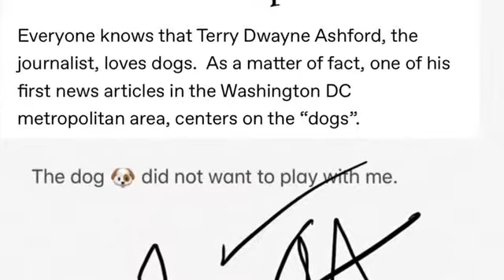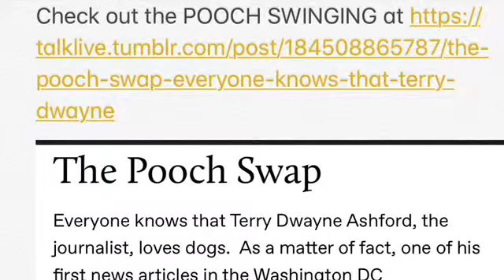Disclaimer to POOCH Article (Terry Ashford)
The pooch “million dog” March story was NOT referencing any relationships with journalist. The journalist referenced in the pooch story, if any is Terry Dwayne Ashford himself. The story of the dog, is in most parts non-fiction which means it indeed happened.   The author has relationships with journalist all around the world, and wants to be forthcoming in the fact that the pooch story refers to Terry Ashford himself, as the journalist.

We understand the powerful communications and have enough professionalism to discern when clarity is needed!